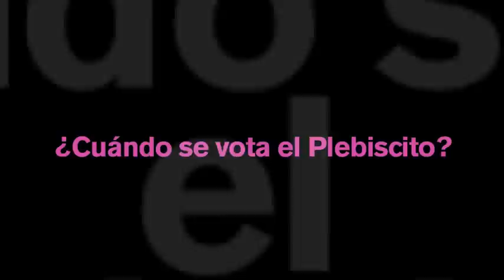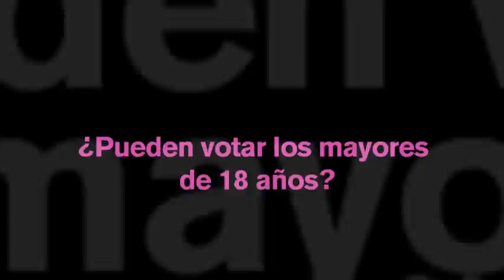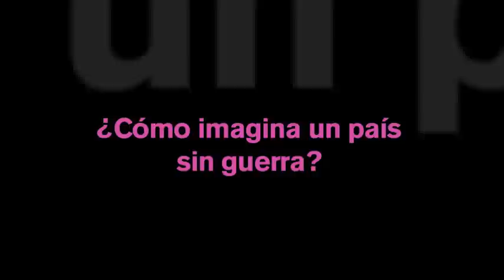Plebiscito por la paz en Colombia: 'a votar 'Sí' o 'No' pero a votar conscientes'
El próximo 2 de octubre los colombianos tendremos en nuestras manos la oportunidad de encaminar el futuro del país. En este video pueden ver cuales son los puntos claves del Plebiscito por la paz.

Participantes:
Simona Sánchez
Nicolás Barragán de LosPetitFellas
Li Saumet Bomba Estéreo
Diana Osorio y Javier Ojeda de Burning Caravan)
Jairo Alberto Rocha
Pipe Bravo de Superlitio